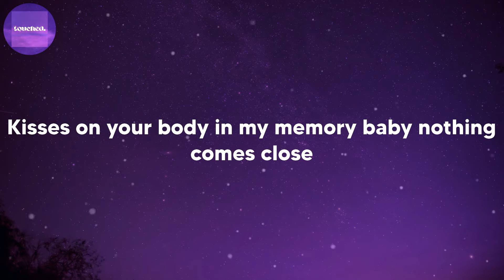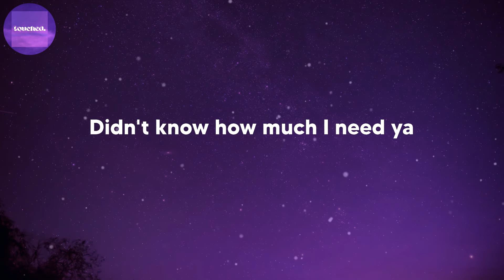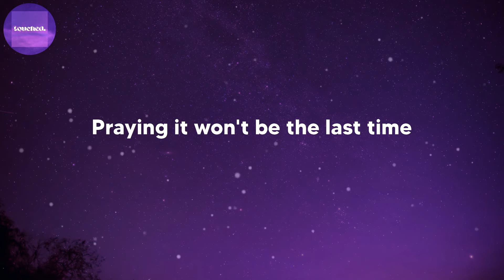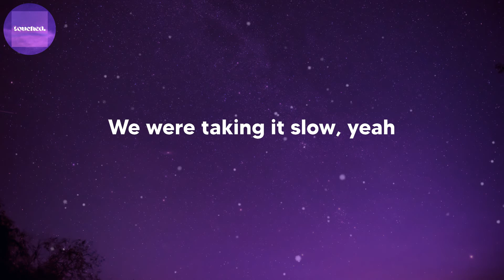Shawn Mendes - Summer of Love (Shawn Mendes & Tainy) (lyrics)